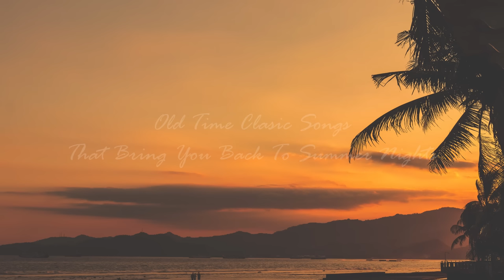Songs That Bring You Back To Summer #1 (Kygo, Robin Schulz, Duke Dumont, DJ Snake & More)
➡ Like/ Comment If You Enjoyed It.✨
➡ Share For Help.✨
🌊Songs That Bring You Back To Summer  ➡Mixed By: DJ Kapo
▶ Tracklist:
0:00 Route 94 - My Love ft. Jess Glynne
3:04 Mr Probz - Waves (Robin Schulz Remix)
6:00 Felix Jaehn - Ain't Nobody (feat. Jasmine Thompson)
9:50 Lilly Wood & The Prick - Prayer In C (Robin Schulz Extended Remix)
13:00 Kygo - Firestone
16:55 Mike Posner - I Took A Pill In Ibiza (Seeb Remix)
20:26 DJ Snake ft. Justin Bieber - Let Me Love You
23:38 Major Lazer & DJ Snake - Lean On

⚠WARNING:

🔻This mix aims ONLY to entertain the audience and promote the original tracks of the producers and the artists. NOT AT FINANCIAL GAIN.

🔻The artists/producers mentioned on title do not have any involvement in this mix. (Mixed by DJ Kapo)

🔻You can buy the original tracks on digital platforms.